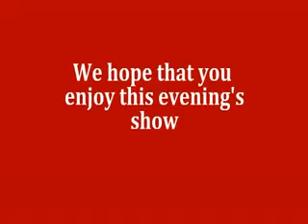Suicide is REXless (M*A*S*H)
REX Cinema Intro